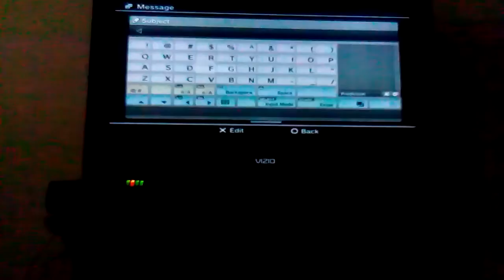Cod ghosts with night crawler and spidermankillsdc